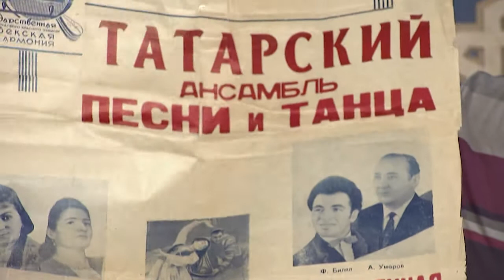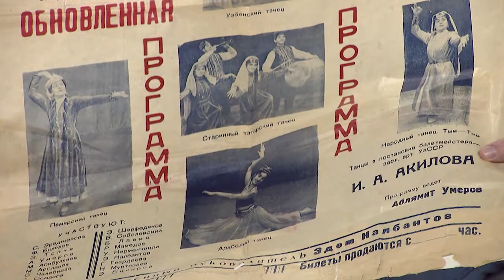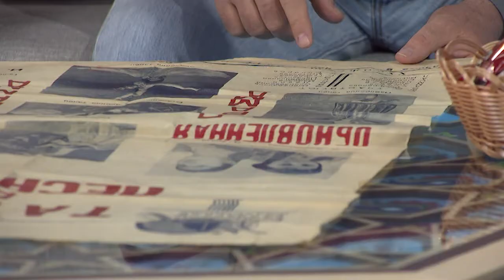Гости САБА Ферат Меметов, Эльмира Налбантова, Шамрат Бекиров